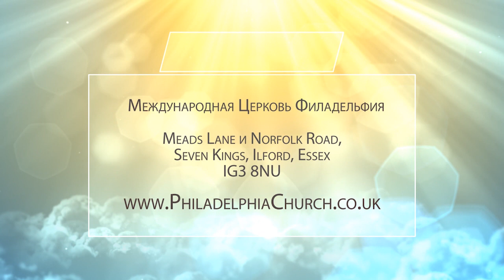ВЕРУЮЩИЙ НА СУД НЕ ПРИХОДИТ. Церковь «Филадельфия» 17.10.2021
В своем новом послании пастор Таиса Котова проповедует на тему «Верующий на суд не приходит».

Евангелие от Иоанна 5:24: «Истинно, истинно говорю вам: слушающий слово Моё и верующий в Пославшего Меня имеет жизнь вечную, и на суд не приходит, но перешёл от смерти в жизнь».

Однажды мы все придем к Божьему престолу и принесем Ему свои плоды. И день этот будет очень знаменательным, а называется он Судным днем. Пастор Таиса Котова желает каждому из нас, чтобы этот день стал для нас праздником.